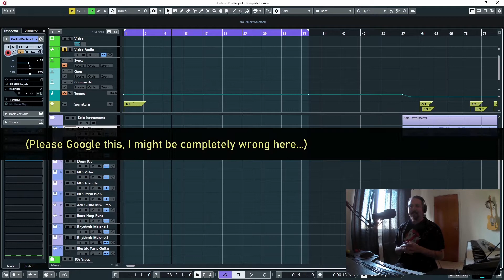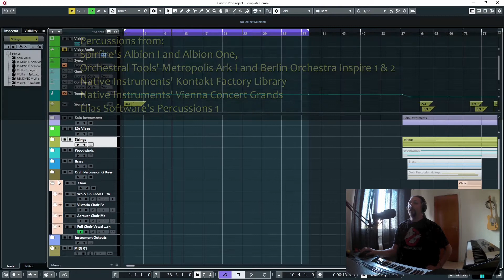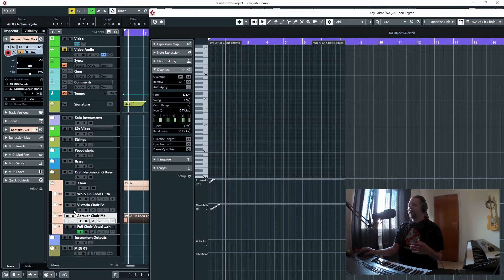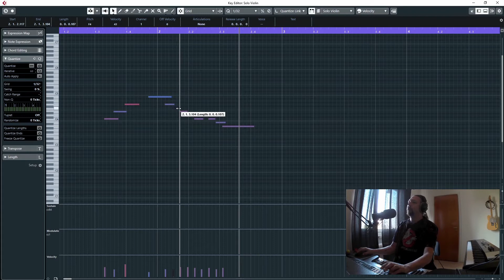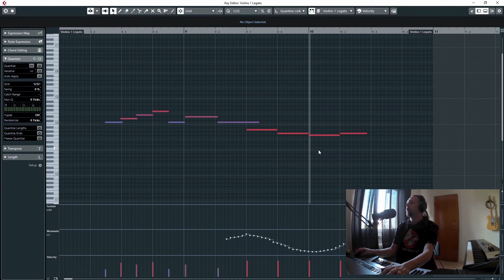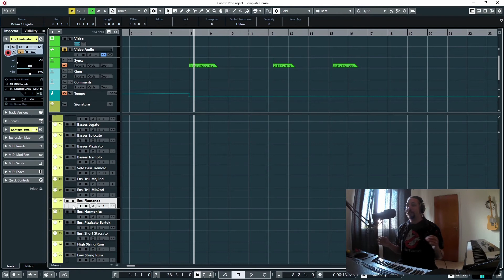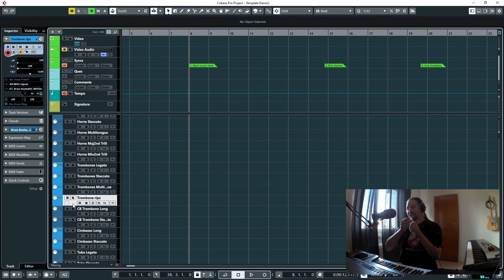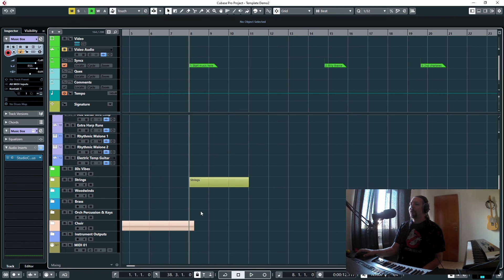Game Chasers Movie Soundtrack - Production process, template runthrough with composer Martin Barreby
This is a very basic runthrough of the process and the tools I use to creating the soundtrack for the Game Chasers Movie.

If you have any questions I will try to answer them as soon as I can.

I have plans to make more of these videos in the future where I will go more into depth and also go through some actual cues as well if people are interested.